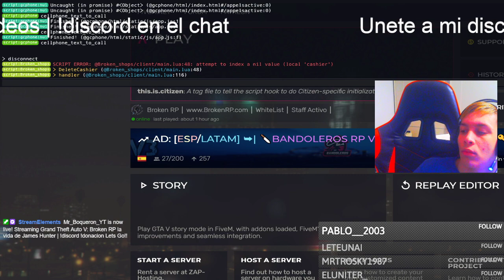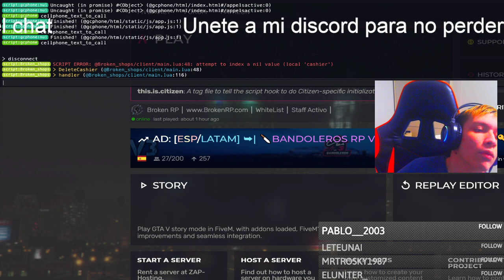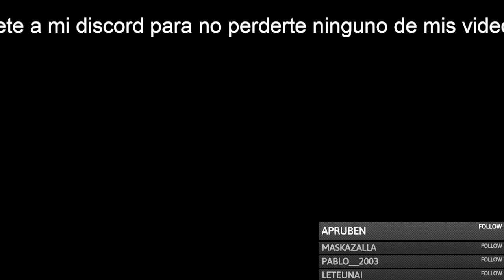Broken RP la vida de James Hunter #1 El inicio